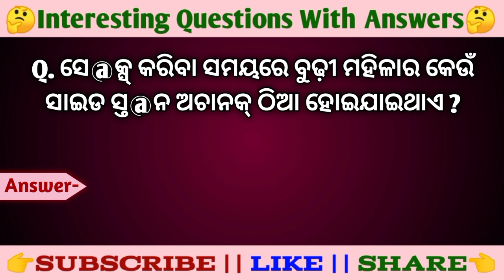Odia psychology facts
Your Queries

Odia GK
Double meaning question in odia
Odia dhaga
Paheli odia
Lifestyle questions
Romantic gk questions
Funny questions
Interesting facts gk
Odia shayari
Gulzar shayeri odia